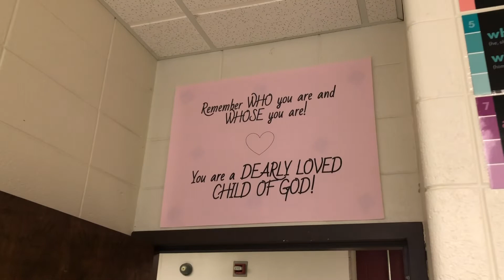Why I Love Teaching - March Madness Challenge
Our teachers put together a video to tell you about why they love teaching, especially at Concordia Lutheran High School. Our March Madness Challenge is heading into its final week. Go online to support the Band & Choir, Drama, Area of Greatest Need, or Tuition Assistance to see which "pot" heads on to the final round. All "pots" win with your donations, but the final "pot" will receive an additional $1,000 donation from Culver's (Stellhorn Road and Warsaw locations).